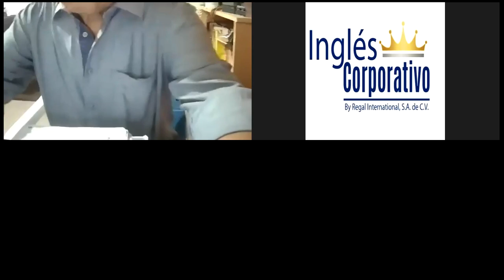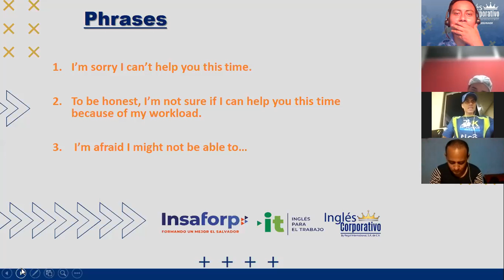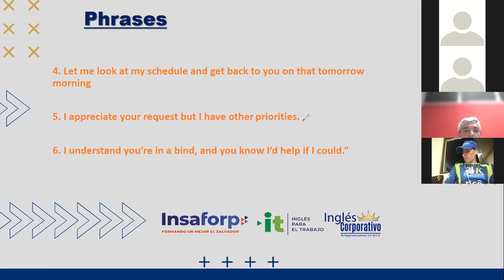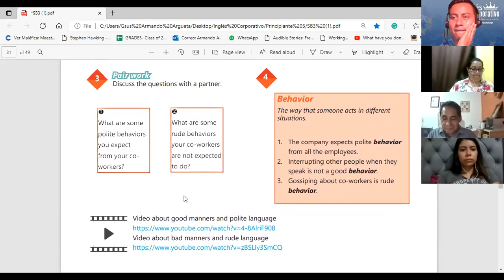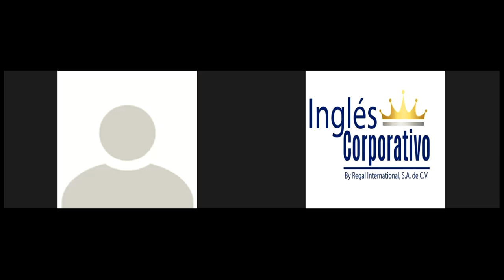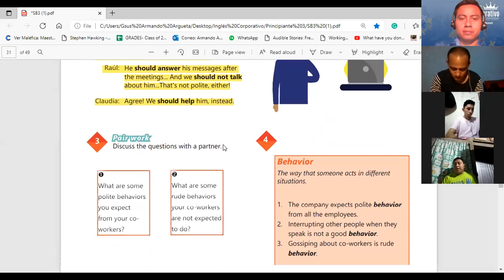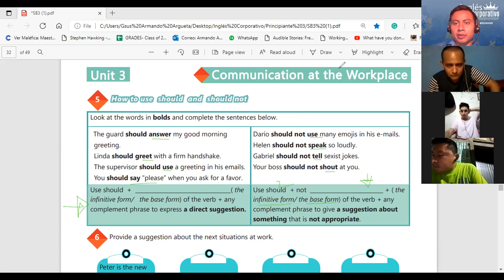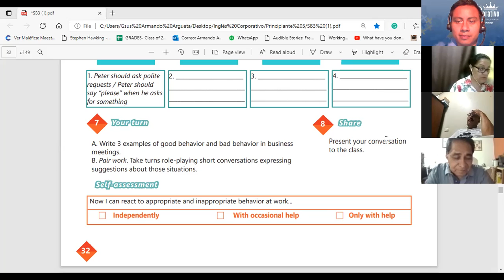Ingles Corporativo-Videoconferencia #12 HOW TO USE SHOULD AND SHOULD NOT